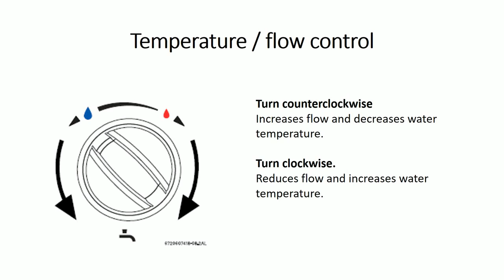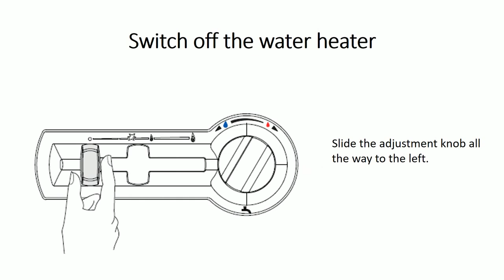how to use gas water heater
Getting Started and Using Gas Water Heaters Bosch, Elm leblanc and worcester